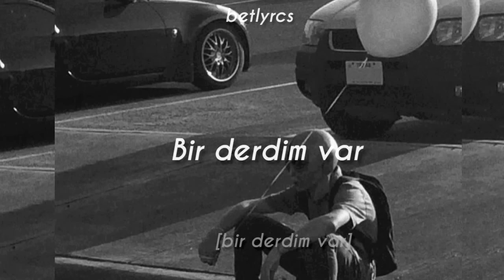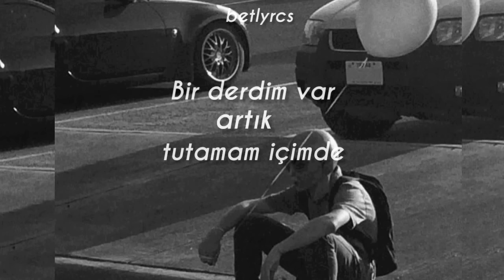Mor ve Ötesi - Bir Derdim Var •şarkı sözleri• ×betlyrcs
"hatalar için kusura bakmayın"

                    -iyi seyirler-

    lyrcs edit.   ×betlyrcs

Şarkı Sözleri :

Bir derdim var artık, tutamam içimde
_Gitsem nereye kadar, kalsam neye yarar?_*
Hiç anlatamadım, hiç anlamadılar

Herkes neden düşman, herkes neden düşman?
Unuttuk hepsini, Nuh'un nefesini
Gelme yanıma, sen başkasın, ben başka

Bak bu son perde, oyun yok bundan sonra
Işık yok, hiçbir şey yok, yok, yok, yok

(Bir derdim var) Bir derdim var
(Tutamam) içimde